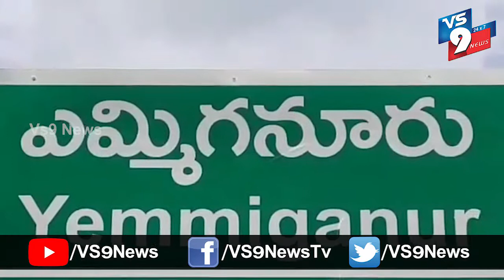కర్నూలు జిల్లా ఎమ్మిగనూరు పట్టణంలోని మాచని శివన్న నగర్ లో ఉద్రిక్తత ||VS9NEWS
Watch:
కర్నూలు జిల్లా ఎమ్మిగనూరు పట్టణంలోని మాచని శివన్న నగర్ లో ఉద్రిక్తత చోటు చేసుకుంది. టీడీపీ హయంలో సర్వే నెంబర్ 64, 65 లో సుమారు 900 పైగా పేద ప్రజలకు పట్టాలు మంజూరు చేసింది. ప్రస్తుత
వైసీపీ ప్రభుత్వం ప్రతి పేదవాడికి ఇళ్ల స్థలాలు కొరకు అధికారులు అదే సర్వే నెంబర్ ఎన్నుకున్నారు. దింతో అక్కడ బండలు పాతిన వాటిని మున్సిపల్ రెవిన్యూ అధికారులు కూల్చివేస్తుండటంతో పట్టాదారులు అంత అధికారులను అడ్డుకున్నారు. దింతో ఉద్రిక్తత వాతావరణం నెలకొంది.